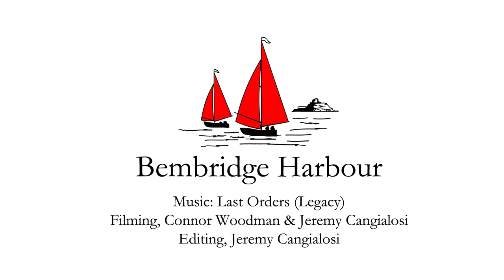Bembridge Harbour video 2014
For a flavour of life in and around Bembridge Harbour, filmed during 2014 and featuring July's Bembridge Harbour Family Fun Weekend.  Many thanks to all involved.